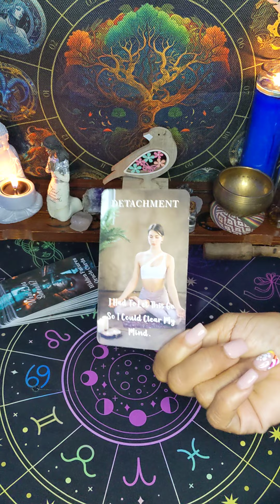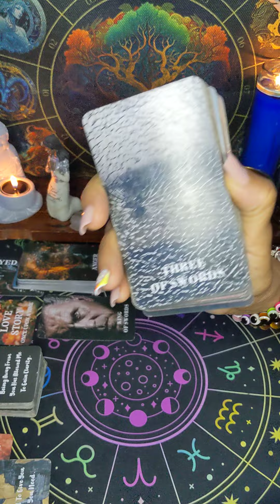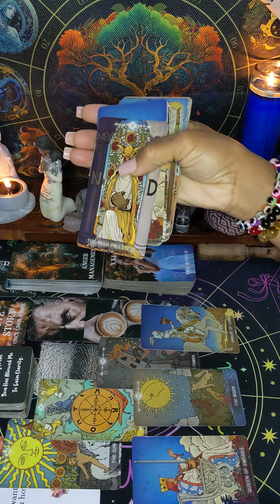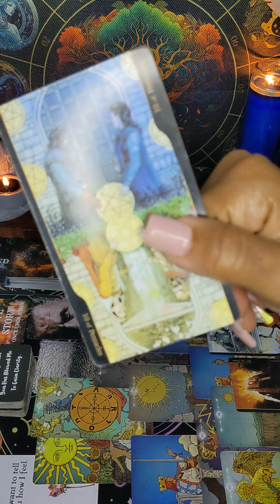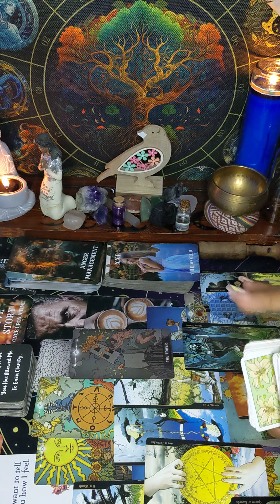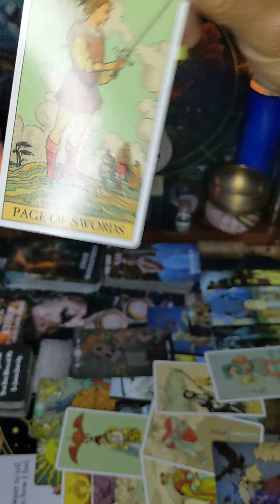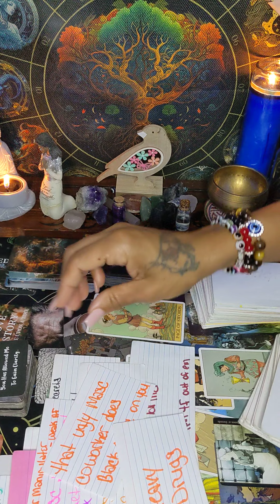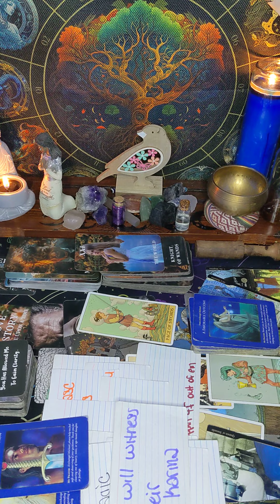THEY CANT HANDLE YOUR LEVEL OF NOT GIVING AF THEY'RE TRYING SO HARD 2 MAKE YOU MAD & CAN'T 🤡🚫🧿⚖️